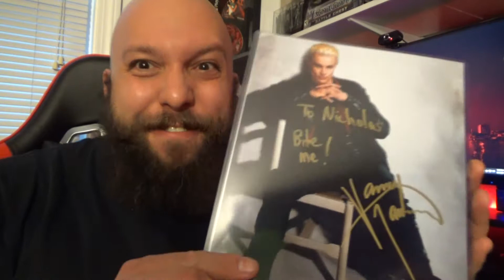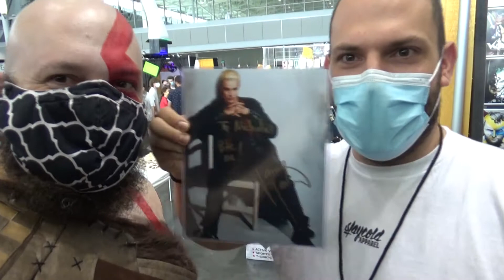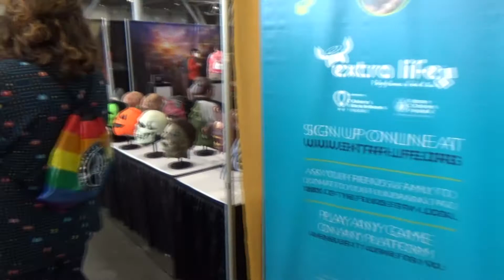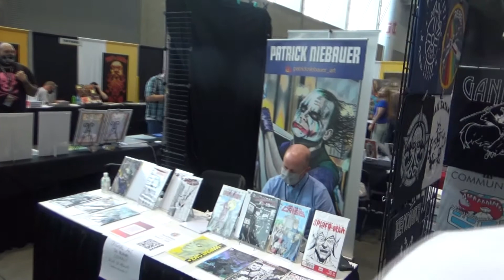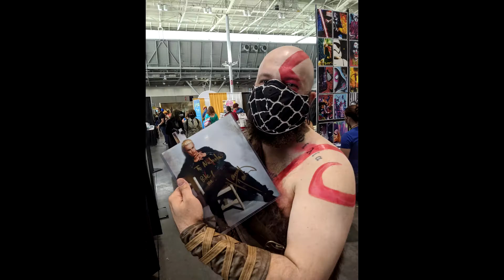Fan Expo 2021, Boston Massachusetts Comicon, as Kratos from God of War, full Cosplay.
Hello everyone!
This weekend was Fan Expo in Boston, MA 2021. We had an amazing time and met a lot of amazing people.
What made it even better was being there with my family!
I went in full cosplay as Kratos from God of War.
Thanks to my brother for buying us tickets!
Thanks to my wife for making the costume.
Thanks to my other brother for helping me meet someone special.
And thanks to my son for being the cutes little cosplayer ever!